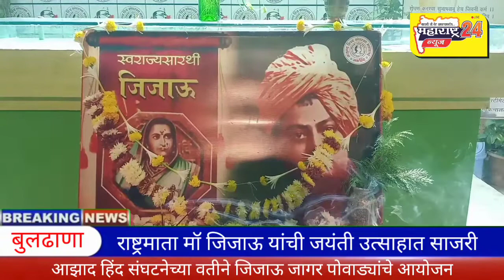राजमाता जिजाऊ यांची जयंती उत्साहात साजरी